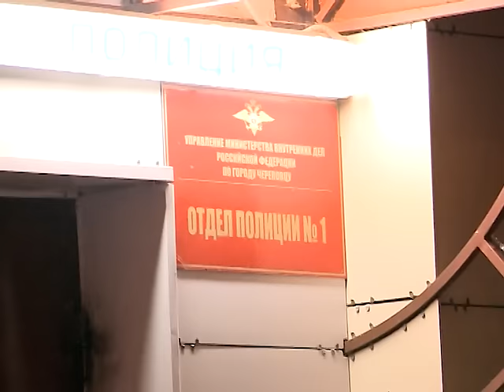Двенадцать нетрезвых водителей задержали в выходные инспекторы ГИБДД Череповца